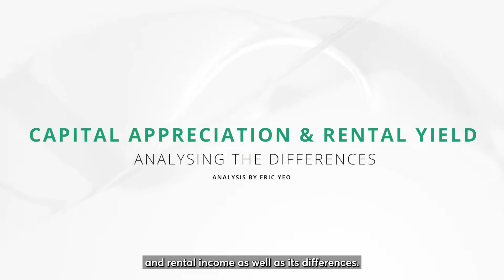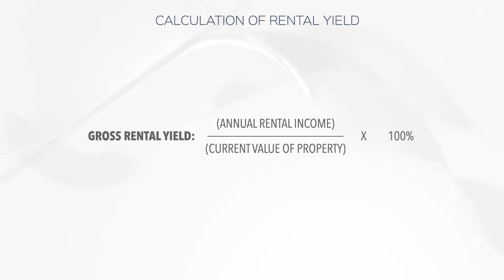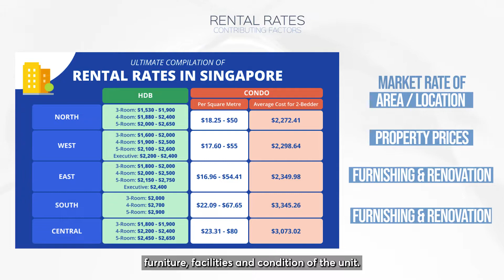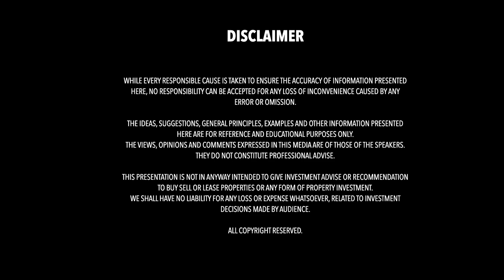Capital Appreciation VS Rental Yield | Advice from Professionals | Propedia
Capital Appreciation VS Rental Yield, which is better? Today, Eric will touch on this topic and provide valuable information to owners and buyers. You do not want to miss this!